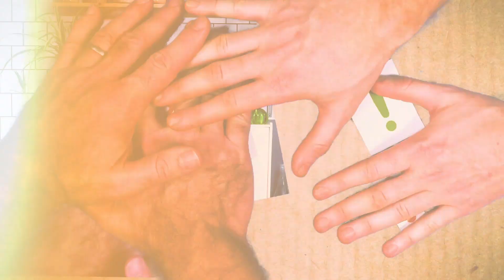Batch cooking : cuisiner en une fois tous mes plats de la semaine | À vous de jouer ! | day by day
Les repas sont contraignants à préparer, et vous aimeriez ne pas avoir à cuisiner tout les jours ? Eh bien c'est possible ! Aujourd'hui, Amandine d'EcoloMe vous invite à découvrir les secrets du Batch cooking, une incroyable technique d'organisation en cuisine. Alors ne perdez plus de temps, à vos fourneaux et régalez-vous pour moins d'efforts ! :)

0:00 Le batch cooking, qu'est-ce que c'est ?
0:51 On prépare les ingrédients !
3:03 On passe à la cuisson !
6:27 On finit avec le montage !
6:58 A table, c'est prêt !

Sur cette chaîne, retrouvez des vidéos sur le vrac, le concept day by day et des trucs et astuces pour mieux consommer, consommer plus responsable. Découvrez également nos équipes, nos amis fournisseurs et tous nos produits.
En bref : des bocaux transparents, des rencontres vivantes et des idées en vrac !

➽ À propos de day by day :
Day by day, est le 1er réseau d'épiceries 100% vrac pour faire vos courses du quotidien en quantité à la demande et sans emballage superflu.

Pâtes, riz, légumes secs, fruits secs, céréales, confiserie, thé, café, biscuits, vins, sirops ou encore produits d'entretien... En s'appuyant principalement sur des entreprises françaises, chez day by day on vous apporte la qualité au meilleur prix, dans la quantité de votre choix.
Ne plus jetez de nourriture en achetant le juste nécessaire ! En choisissant le vrac et en réduisant le nombre d'emballages inutiles vous payez la qualité moins cher et préservez l'environnement !